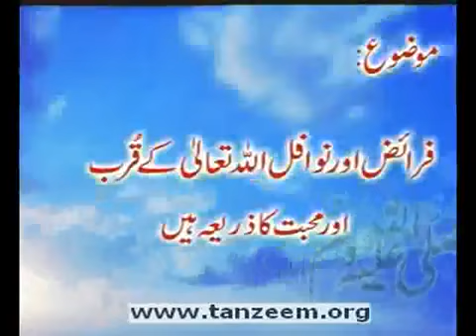1 True Concept of Tasawuf Wali given by Allah His Prophet(P.B.U.H). - YouTube.flv